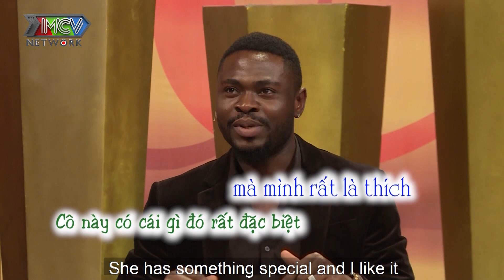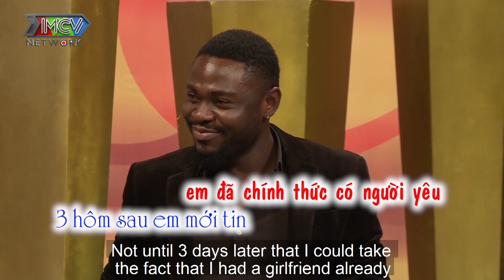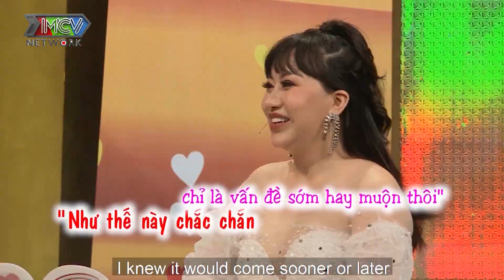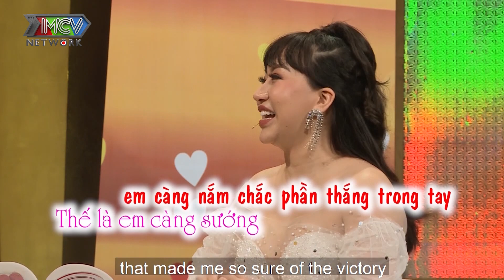Chia tay vợ vì phá sản Cee Jay hối hận chỉ sau một tuần chỉ vì một bức ảnh trên facebook